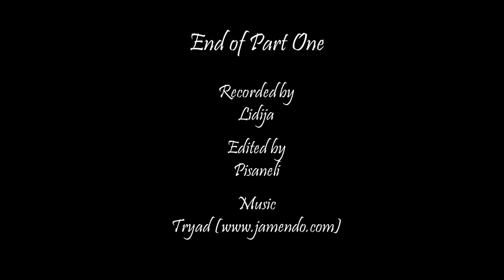Kupres 2015 - Part One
Unforgetable Vacations. Slope Soaring, Horseback Riding, Swimming, Hiking and Excellent Cuisine.